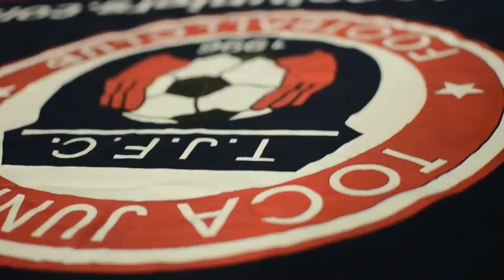TOCATV: I am TOCATA (Pumping up)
Official TOCA Soccer Ball
Show your colors

DRB
Our brand Dribbling through its sporting products offers the best approach to the practice of multiple disciplines, among which are: soccer, rugby, basketball, handball, volleyball, running, football and protections.